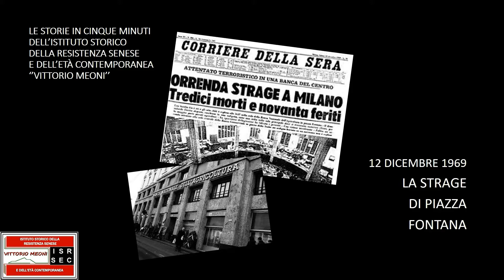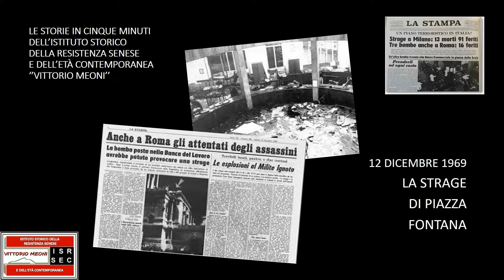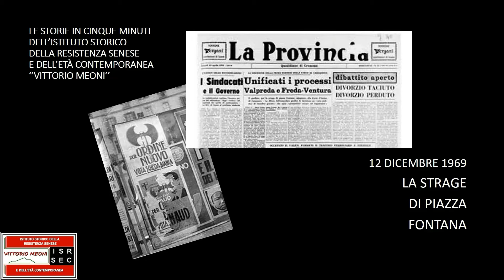12 dicembre. La strage di Piazza Fontana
Per "Le storie in cinque minuti dell'I.S.R.S.E.C. -Vittorio Meoni- proponiamo la ricostruzione della vicenda della bomba alla Banca Nazionale dell'Agricoltura a Milano.